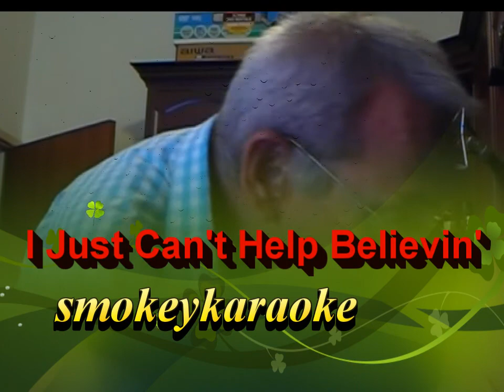I Just Can't Help Believin' - Smokeykaraoke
Produced with CyberLink PowerDirector 13  Karaoke version of Elvis Presley's I Just Cant Help Believing, Legends karaoke track recorded on a Tascam 4 track recording desk with studio Microphone